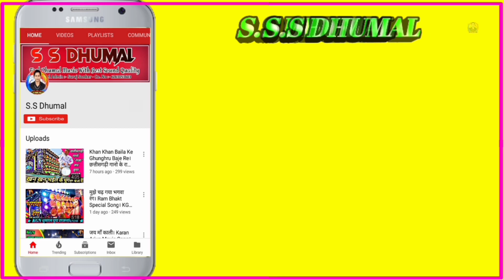ऐ जाते हुए लम्हो ज़रा ठहरो ज़रा ठहरो। Benjo & Octapad Speical Video। Shree Shakti Dhumal Group Raipur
हेलो दोस्तों 💖🙋।।

दोस्तों मेरे चैनल में आपका दिल से स्वागत है ।।

दोस्तों आज मैं लाया हूं-//

इस विडियो को देखने के लिए दिल से धन्यवाद दोस्तों.🙏🙏🙏।।